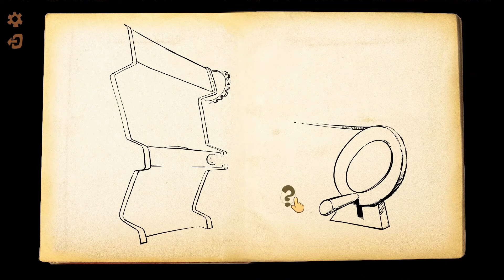The Many Pieces of Mr. Coo Demo - No Commentary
"The Many Pieces of Mr. Coo is a whimsical point’n’click adventure with a surrealist story, astounding hand-drawn animations and hilarious puzzles. Mr. Coo is trapped and broken into pieces. But most of all, he has no idea of what’s going on. Is that a giant chicken over there?"

Release date shows as "2023"